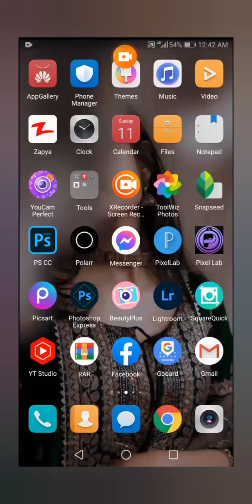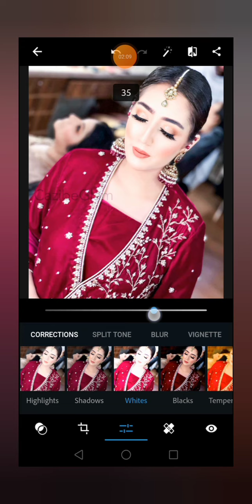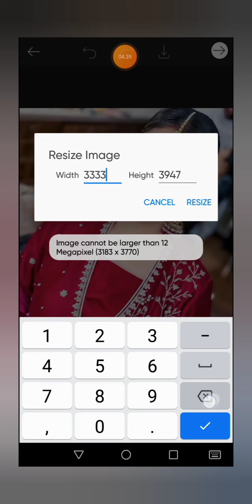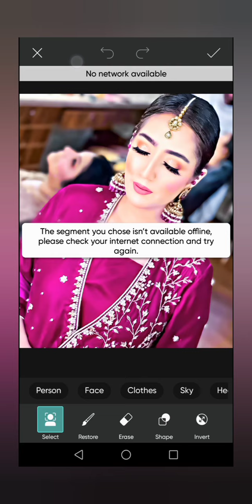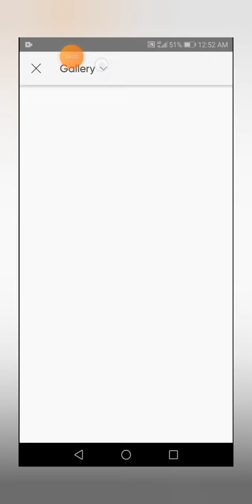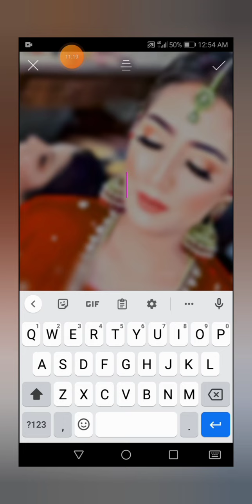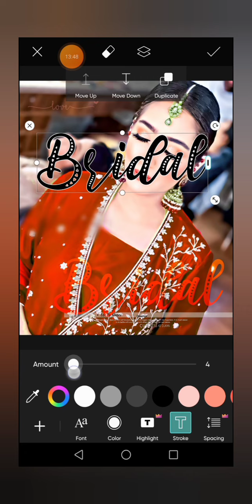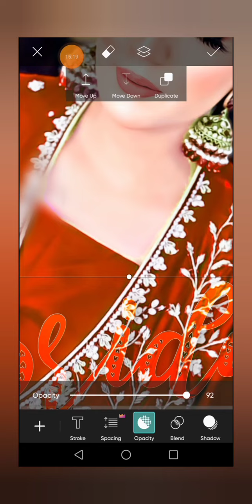how to make picture effect on Android tutorial Photoshop express Lightroom towlz snp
asslam o alaikum everyone kesy ha ap sub he sorry guys videos nai upload KR paye aj ki video picture effect pe new effect Lightroom sanpsnd Photoshop express PicsArt towlzi

Your Queries 🔻